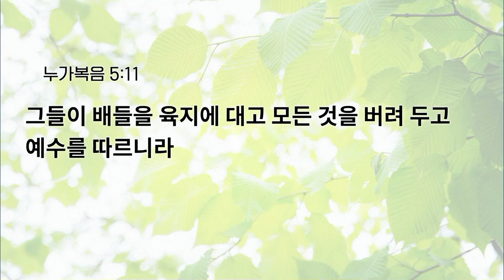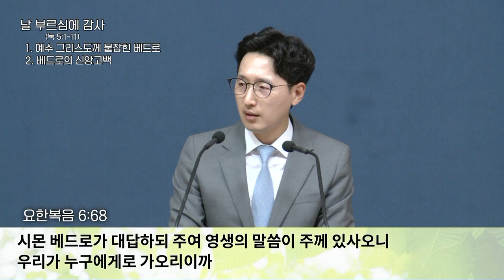[예원교회] 수요예배 - 날 부르심에 감사 (누가복음 5:1-11) - 정희승목사 - 2024.06.26.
날 부르심에 감사 (누가복음 5:1-11)

5:1 무리가 몰려와서 하나님의 말씀을 들을새 예수는 게네사렛 호숫가에 서서
5:2 호숫가에 배 두 척이 있는 것을 보시니 어부들은 배에서 나와서 그물을 씻는지라
5:3 예수께서 한 배에 오르시니 그 배는 시몬의 배라 육지에서 조금 떼기를 청하시고 앉으사 배에서 무리를 가르치시더니
5:4 말씀을 마치시고 시몬에게 이르시되 깊은 데로 가서 그물을 내려 고기를 잡으라
5:5 시몬이 대답하여 이르되 선생님 우리들이 밤이 새도록 수고하였으되 잡은 것이 없지마는 말씀에 의지하여 내가 그물을 내리리이다 하고
5:6 그렇게 하니 고기를 잡은 것이 심히 많아 그물이 찢어지는지라
5:7 이에 다른 배에 있는 동무들에게 손짓하여 와서 도와 달라 하니 그들이 와서 두 배에 채우매 잠기게 되었더라
5:8 시몬 베드로가 이를 보고 예수의 무릎 아래에 엎드려 이르되 주여 나를 떠나소서 나는 죄인이로소이다 하니
5:9 이는 자기 및 자기와 함께 있는 모든 사람이 고기 잡힌 것으로 말미암아 놀라고
5:10 세베대의 아들로서 시몬의 동업자인 야고보와 요한도 놀랐음이라 예수께서 시몬에게 이르시되 무서워하지 말라 이제 후로는 네가 사람을 취하리라 하시니
5:11 그들이 배들을 육지에 대고 모든 것을 버려 두고 예수를 따르니라